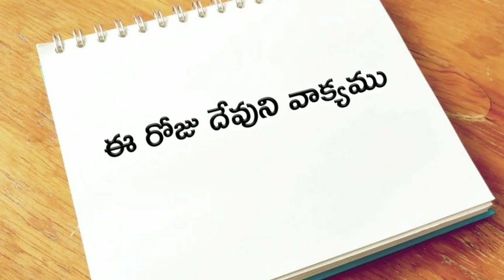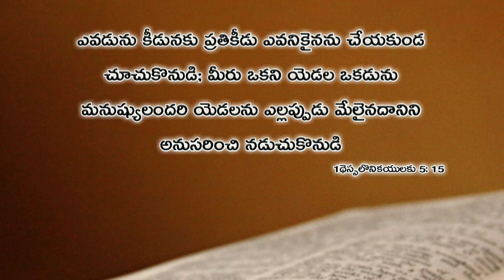ఈ రోజు దేవుని వాక్యము 02.06.2019 | Today god's word